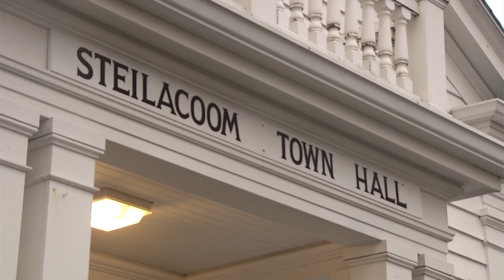Meet Steilacoom's Medal of Honor Recipient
Sgt. Leroy Petry was only the second living veteran since the Vietnam War to receive the Medal of Honor.  The Petry family was then given a home in Steilacoom through generous donations.  See what the gift means to the family as they visit for the first time in March 2014.